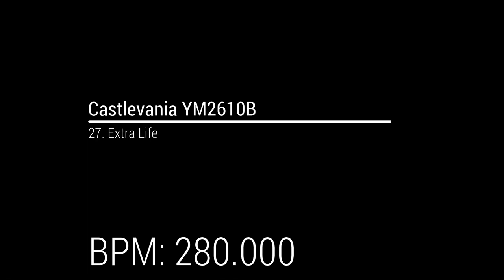Castlevania YM2610B OST - 27. Extra Life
BPM: 280.000

Program used:
FL Studio 21
VOPMex

Original source:
Vampire Killer (Castlevania)